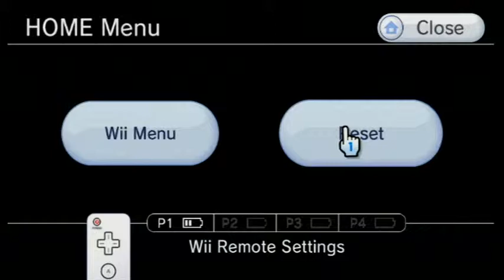Skyward Sword #41 - "The Floor ISN'T Lava!"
We conquer the Silent Realm where our greatest adversary appears once again--The Glitch!

==MY INFO==

THE SCHEDULE
Episodes are released every Tuesday, Thursday, and Saturday. Saturdays are long episodes.